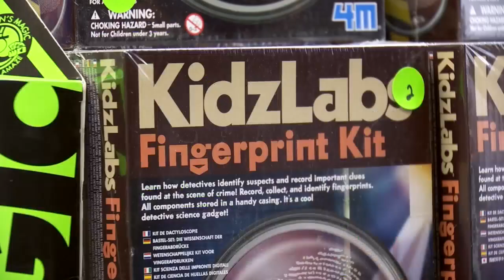Good Samaritan Ministries "Hope for the Holidays" now underway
Aaron Murphy with Good Samaritan Ministries, shares with us how they are looking to help 550 families with children and 150 Seniors in need this Thanksgiving and Christmas season!